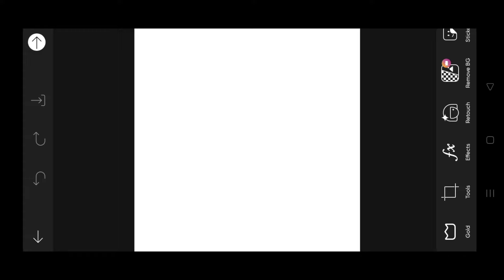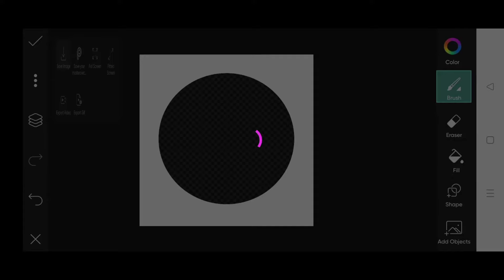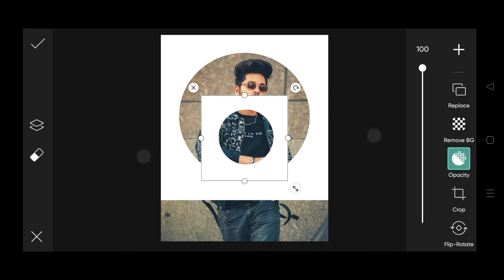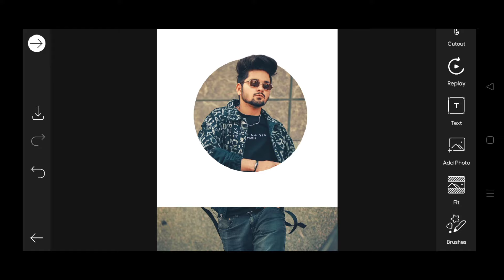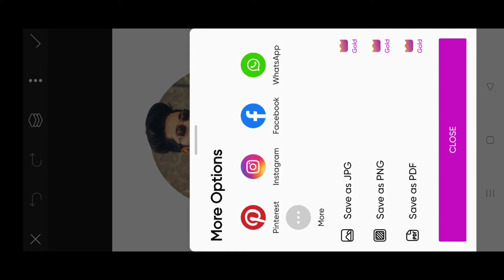How To Make 3D Whatsapp Profile Photo | 3D Profile Photo Editing | PicsArt Photo Editing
!! !! !! Hello Guys !! !! !! !!

Main Hoo Prakash or Aap dekh rahe hai Prakash Editz

Snapseed photo editing how to edit a photo mobile photo editing tutorial
3d dp kaise banaye
PicsArt Photo editing tutorial picsart amazing photo editing

Picsart 3D whatsapp Dp,
whatsapp Profile Photo Editing,
Whatsapp 3D Dp,
Snapseed Photo Editing,
whatsapp dp,
whatsapp Prpfile editing,
whatsapp dp editing,
how to make 3d whatsapp profile
3d profile photo editing
3d profile photo editing tutorial
whatsapp 3d dp editing,
whatsapp profile picture,
whatsapp 3d profile in picsart,
picsart whatsapp profile photo editing

whatsapp 3d dp kaise banaye

 whatsapp dp editing, Pixart,